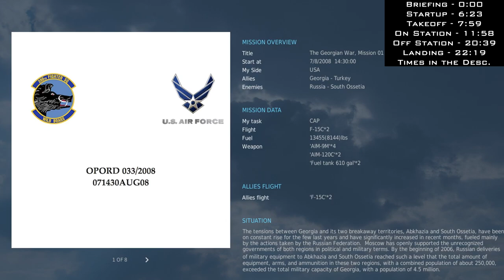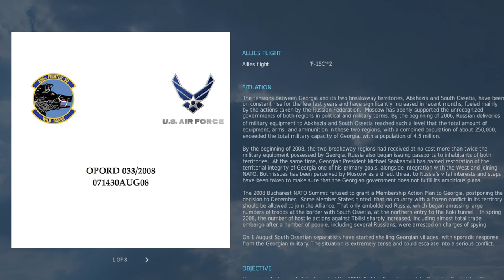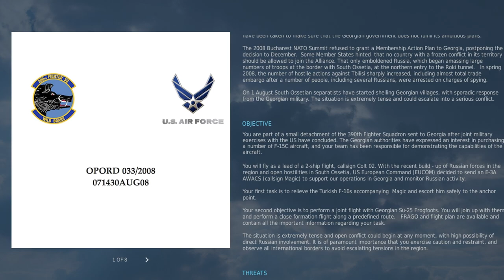DCS World 2.5 | F-15C - The Georgian War Pt. 1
This was originally livestreamed and has been cut for the series.
Time Hacks:
Startup - 6:23
Takeoff - 7:59
On Station - 11:58
Off Station - 20:39
Landing - 22:19

Net-Zone | Ace Combat 7: Fan-Made Soundtrack